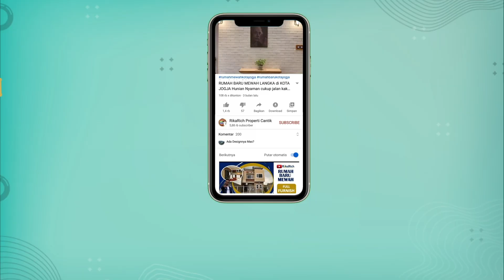RUMAH BARU MEWAH MINIMALIS DI JOGJA DEKAT JOMBOR TERJANGKAU KE UGM DAN SEKOLAH AL AZHAR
COCOK BUAT RUMAH SINGGAH & HUNIAN KELUARGA BARU

📍Jl Magelang Utara Jombor
🪧Luas Tanah 136 m²
📌Bangunan 165 m²
🛌 3 🛁 3 🚘 2
💰Harga 1,9 M MASIH NEGO

Rumah Mewah Minimalis Tanah Ideal Dua Lantai lokasi strategis dekat Jl Magelang selangkah ke Jombor terjangkau ke Kampus UGM serta Sekolah Al Azhar maupun Pusat Kota Jogja, Rumah ini ditawarkan dengan harga murah siap huni langsung pakai. Rumah ini untuk sirkulasi udara maupun cahaya cukup, akses jalan lapang dan mudah area berkembang dalam Perumahan. Cocok juga dijadikan hunian keluarga, mahasiswa dan rumah singgah serta untuk investasi atau disewakan, MANFAATKAN KESEMPATANNYA SEKARANG JUGA✨

Miliki Rumah Mewah dalam Perumahan di Jogja Utara ini hubungi 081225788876 & WA